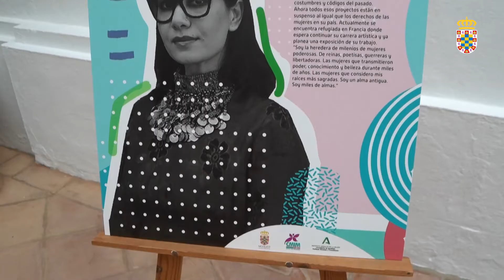22/11/2021 El CMIM conmemora el Día Internacional de Rechazo de la Violencia hacia las Mujeres